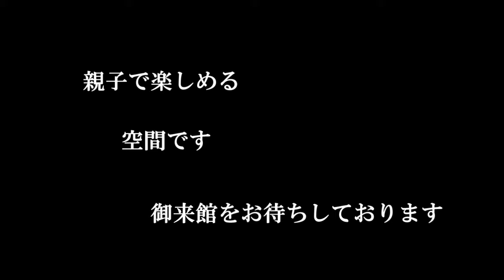インターネットテレビ「畑 宏明さんＮＯ3」ひまわりｔｖ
北海道立埋蔵文化センター
畑　宏明副理事長